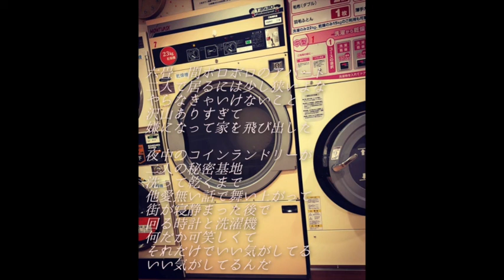コインランドリー-peco